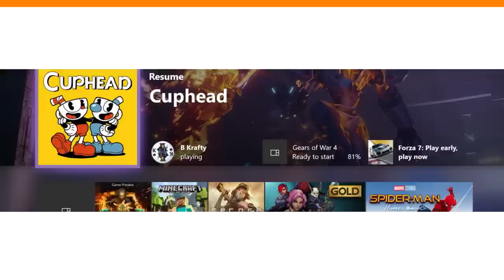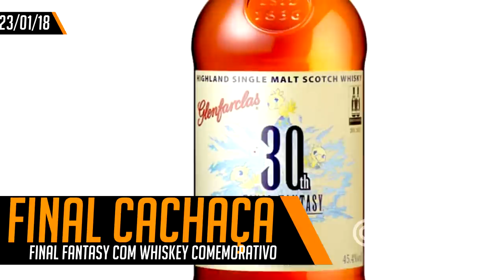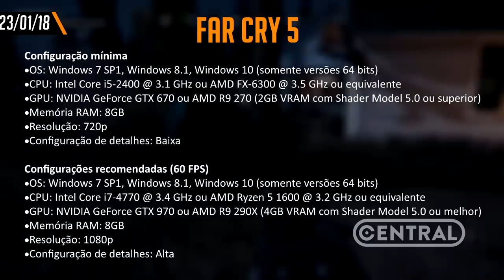WHISKEY DE FINAL FANTASY E PLAYSTATION NO SEU PÉ - CENTRAL POINT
✦✦✦GANHE UM BATTLEGROUNDS DE GRAÇA!✦✦✦